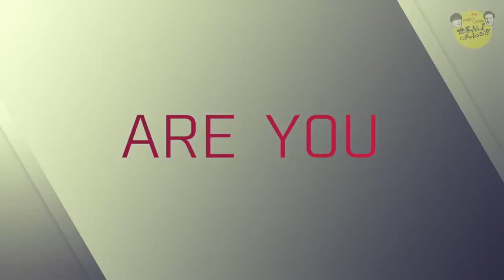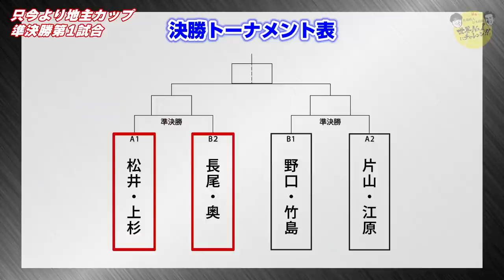【第1回地主カップ/準決勝1】全日本王者同士の対決！新旧日本一のコンビネーションダブルスに注目！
先日、国内トッププロやアマの精鋭が集結した
【第1回セカチャレ invitational 地主カップ】が開催されました。

地主株式会社様がメインスポンサーとなる今大会の賞金総額は100万円。

今大会には国内のトップ選手達が集結しました。
1本目の配信となる今回の動画では決勝戦の模様をお届けします！

対戦カードは新旧全日本チャンピオン

松井俊英・上杉海斗ペア【2021年全日本ダブルス優勝】

vs

奥大賢・長尾克己ペア【2016年全日本ダブルス優勝・国民体育大会3連覇】

お互いに組みなれた統率のとれたペアワーク、無駄のない動きに注目です！

佐藤・有本の世界No.1にチャレンジ!!

現在、ITFシニアツアー45歳以上・ダブルス世界ランキング1位
佐藤政大・有本尚紀が年間ランキング世界1位、世界選手権優勝するまでの軌跡を追いかけていきます！

様々な強い選手たちとのチャレンジマッチの様子を配信したり、
色んな方たちとの対談を予定しています。

■江原弘泰プロらが着用しているTシャツはこちらからご購入いただけます。